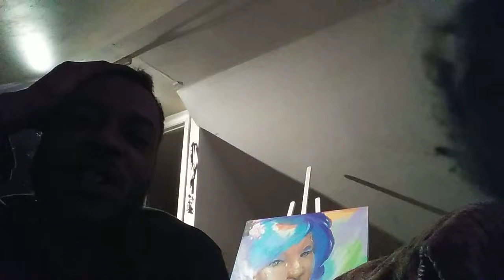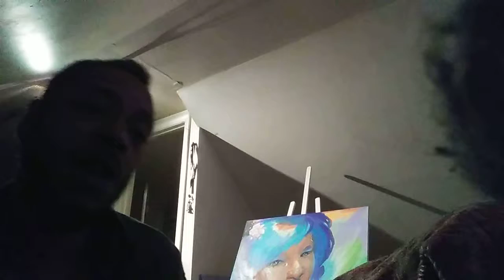Chord cutting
Chord cutting When you still feel the energy of people places and things that block your forward momentum, one way to release this old energy is to cut the chord between you and whatever situation your dealing with.  Its important that you fill the space that's leaving with positive intentions affirmations, whatever comes to your mind ( the best magic/spell/ ritual comes from you...be creative and celebrate afterwards).